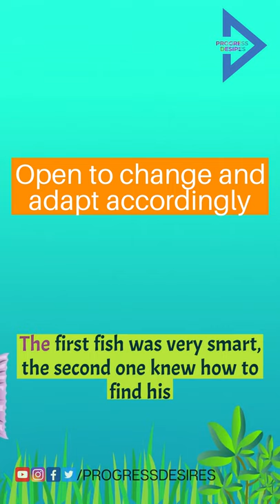A Tale of Three Fish